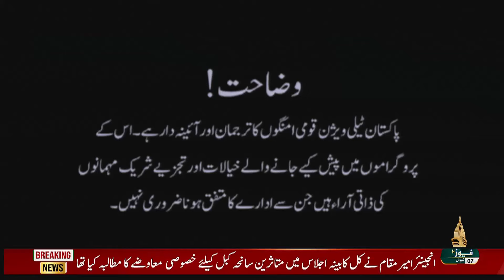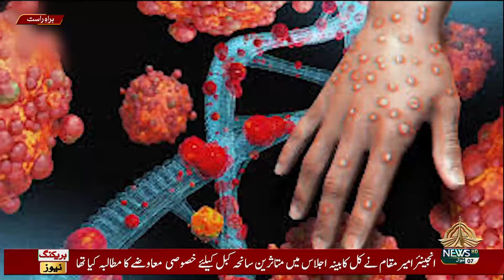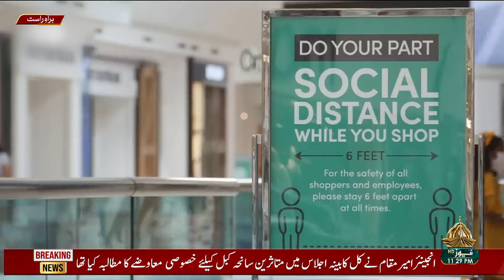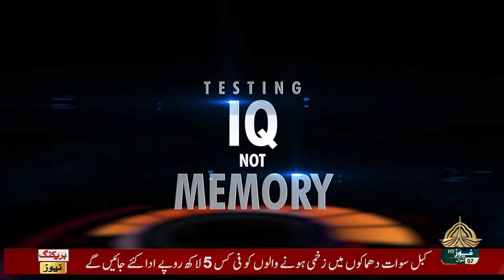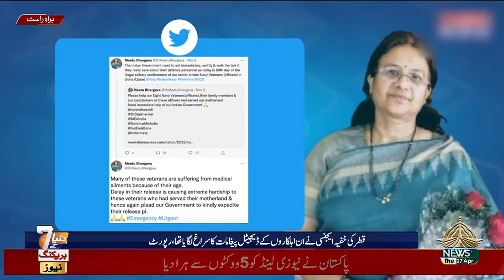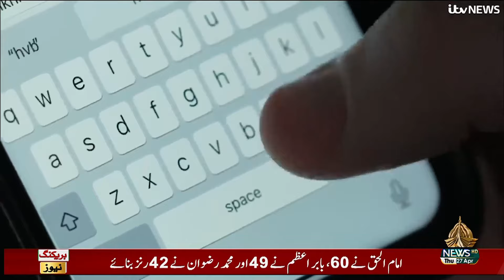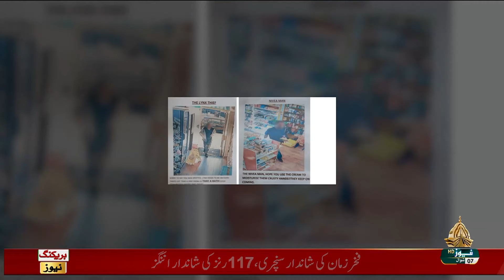DUNYA KAY 7 27 04 2023